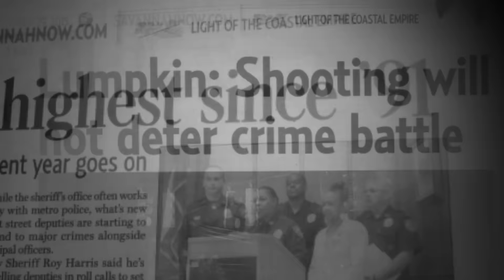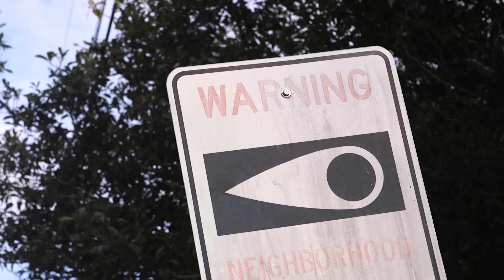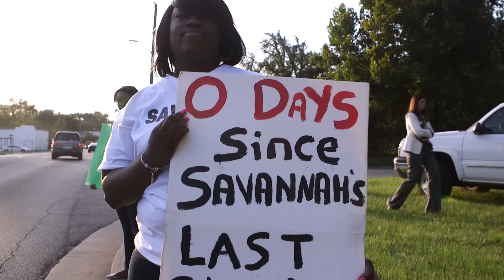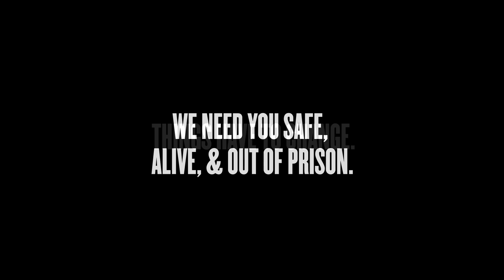End Gun Violence : Step Forward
The Savannah-Chatham initiative to End Gun Violence: Step Forward is an approach that will target the most violent groups and gangs members who are responsible for a majority of the shootings and homicides in our community.